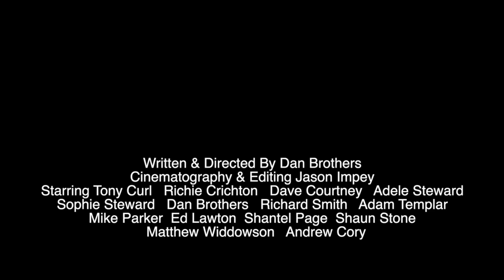Premiere: Clip: Roxee Couture | Legacy (The Fan Carpet)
The Fan Carpet’s Corinna Jane spoke EXCLUSIVELY to Roxee Couture at the Premiere of LEGACY!

The story centres around the Saviour family and their enemies who are trying to steal the families Legacy.

LEGACY IS COMING SOON